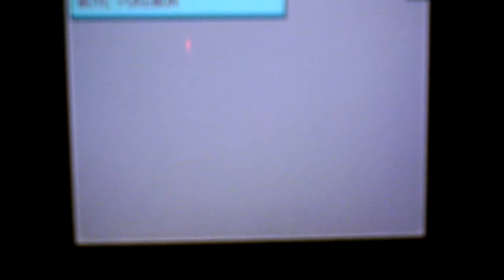Pokemon Black 2 Nuzlocke 12: New Experiences.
Gym Battles, death, evolution... I hope I'm making up for those dull episodes now!

To see a list of the rules I'm playing by, go to episode one of my Nuzlocke

I DO NOT own pokémon! This is me playing a game produced by Gamefreak and Nintendo.

I found the image in the Thumbnail on Google Images, I don't own it or anything.